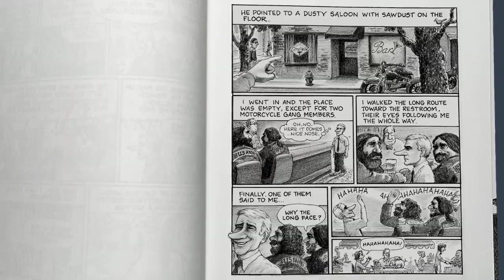Number One Is Walking by Steve Martin and Harry Bliss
Number One Is Walking is Steve Martin’s cinematic legacy―an illustrated memoir of his legendary acting career, with stories from his most popular films and artwork by New Yorker cartoonist Harry Bliss.

Steve Martin has never written about his career in the movies before. In Number One Is Walking, he shares anecdotes from the sets of his beloved films―Father of the Bride, Roxanne, The Jerk, Three Amigos, and many more―bringing readers directly into his world. He shares charming tales of antics, moments of inspiration, and exploits with the likes of Paul McCartney, Diane Keaton, Robin Williams, and Chevy Chase. Martin details his forty years in the movie biz, as well as his stand-up comedy, banjo playing, writing, and cartooning, all with his unparalleled wit.

With gorgeously illustrated cartoons and single-panel “diversions” in Steve and Harry’s signature style, Number One Is Walking is full of the everyday moments that make up a movie star’s life, capturing Steve Martin’s singular humor and acclaimed career in film. The perfect gift from the team who brought you the #1 New York Times bestseller A Wealth of Pigeons.